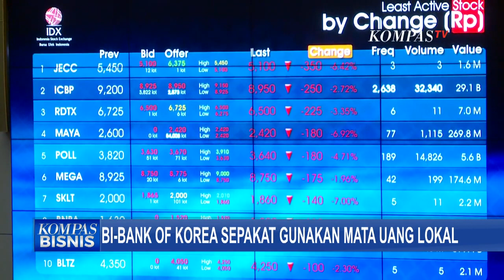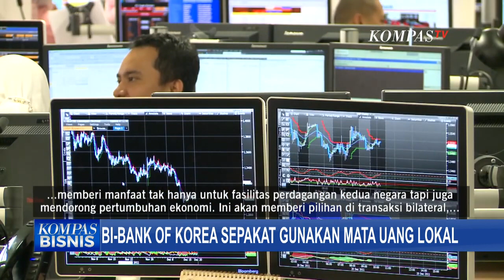Bank of Korea Sepakat Dorong Penggunaan Mata Uang Lokal dalam Transaksi Keuangan